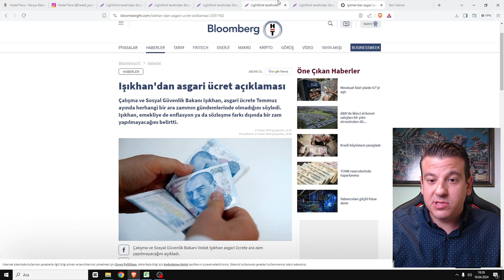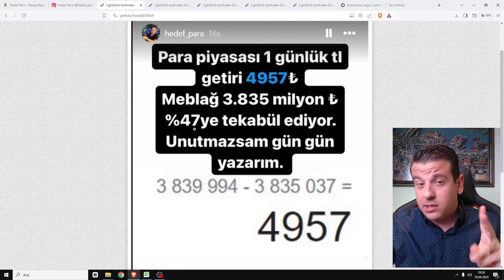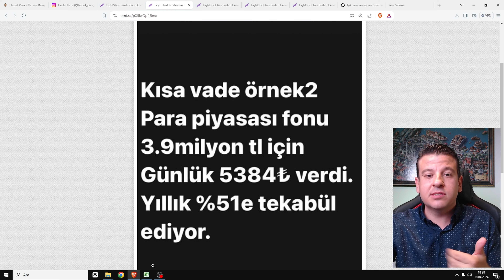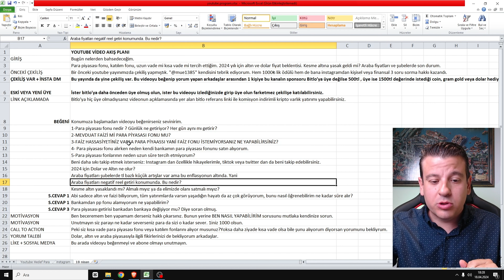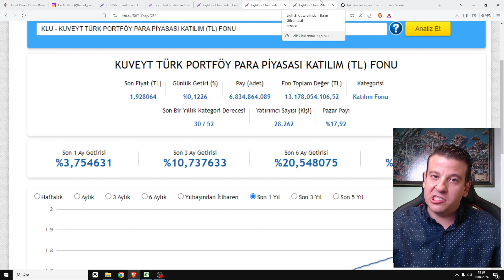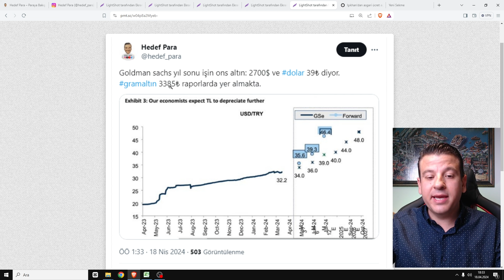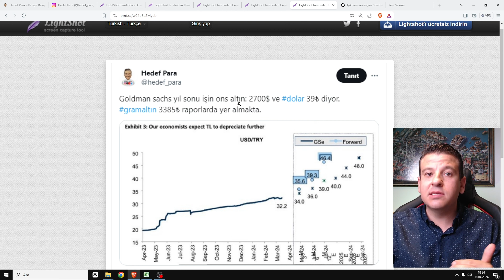Para Piyasası Fonları ve Katılım Fonları nedir? 2024 yıl sonu Altın ve Dolar TL kaç tl olur?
02:20 Para Piyasası Fonu nedir? Kısa vade TL arttırma aksiyonları.
03:17 Para piyasası fonu getirisi nedir? Para piyasası fonu getiri hesaplama.
          (para piyasası fonu günlük ve aylık getirisi)
04:30 Para Piyasası fonu vergi stopaj muaflığı
05:10 Para piyasası fonu mu mevduat faizi mi? Hangisi daha mantıklı?
06:10 Kısa vadede paramı nasıl arttırabilirim?
06:29 Para piyasası fonu caiz mi? Bu fon faiz mi ?
07:15 Katılım para piyasası fonları. (Tefas para piyasası fonu ve katılım para fonu)
07:47 Para piyasası fonunu nereden alabiliriz? Neden paramın bulunduğu bankayı tercih ediyorum?
09:08 Para piyasası fonu ve TL faiz yatırım mıdır? Uzun vade alınır mı?
           (Para piyasası fonu mu? Bitcoin mi? Altın mı? Faiz mi? Abd borsası mı? Borsa istanbul mu?)
09:53 2024 yılı sonu Altın ve Dolar Kaç TL olur?
11:34 Negatif Reel Getiri ne demektir? Enflasyon altında ki artış kar mıdır?
11:55 2024 yılı Türkiye araba fiyatları
12:15 2024 yılında politika faizi daha fazla artar mı? Düşer mi? Faiz artmaya devam edecek mi?
13:10 Kesme altın almak veya satmak yasaklandı mı? Çekme ve kesme altın alınır mı?
14:35 Sizden gelen sorular: Yatırımı öğrenmek ne kadar sürer?
15:47 Bankamdan para piyasası fonu alamıyorum. Ne yapmalıyım?
16:07 Para piyasası getirisi bankadan bankaya değişiyor mu?
17:00 Öneriler, Sorular , cevaplar..

➡️Makas aralığı olmadan güvenle Altın, Gümüş, Dolar ve Bitcoin- Altcoin almak için👇
HEDEF PARA Kripto yatırımlarını görmek için:
Bitloya girerek menüden önce sol üst profil işaretinize tıklayıp ardından Social trading’e tıklayın. Ardından Hedef Para portföyüne girin ve  takip edin.
Oradan Hedef para kripto yatırımlarımı yüzdeleriyle birlikte detaylı görebilirsiniz.
Ayrıca direk Hedef Para portföyüne yatırım yap da diyebilirsiniz.
Tabii ki karar sizin. Yatırım tavsiyesi değildir.